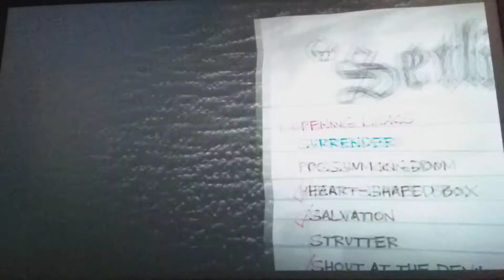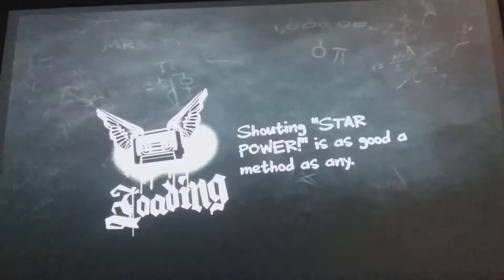Guitar Hero 2 Song Failed 29 Coop FC Possum Kingdom